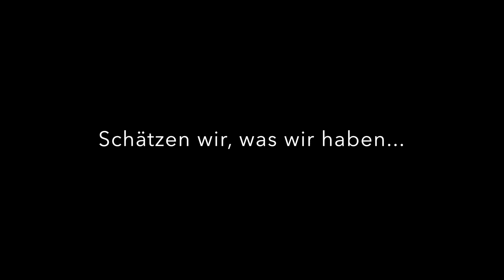Im wunderschönen Mittelburgenland - 1st try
Einige Aufnahmen rund um Weppersdorf und den Mittelpunktstein des Burgenlandes.